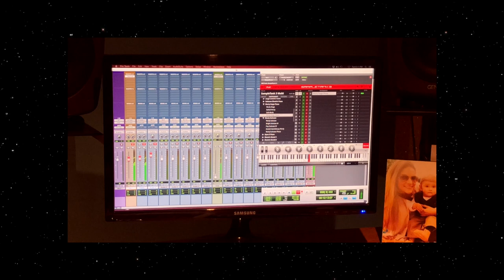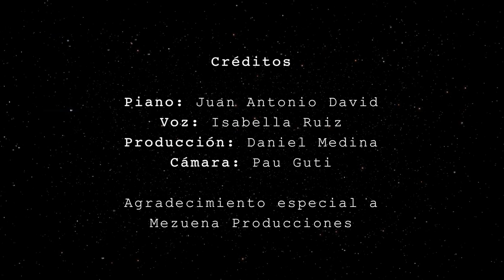Persiana Americana - Soda Stereo. Cover by Juan Antonio David & Isabella Ruiz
With much love I give to you a rendition to Soda Stereo's classic Persiana Americana I had the pleasure to record alongside Isabella Ruiz. A girl with not only a beautiful voice but an unbelievably kind soul as well.

None of this would have been possible if it weren't for Isabella's, Mezuena Producciones' and Daniel Medina's help and dedication. From the bottom of my heart, thank you.

I hope you enjoy it, and if you do, share it with someone you think might too.

With love,
Juan Antonio